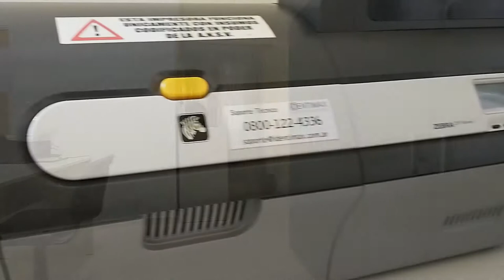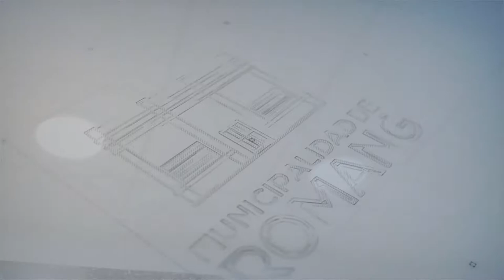Nueva Oficina de Licencia de conducir